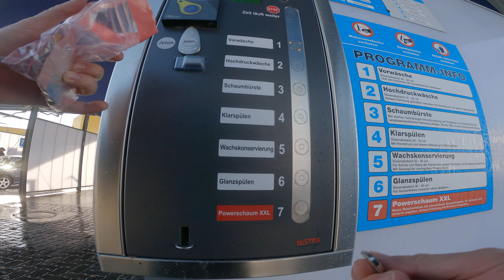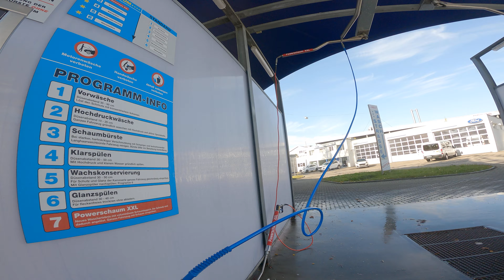Cleaning my road bike in the car wash :)